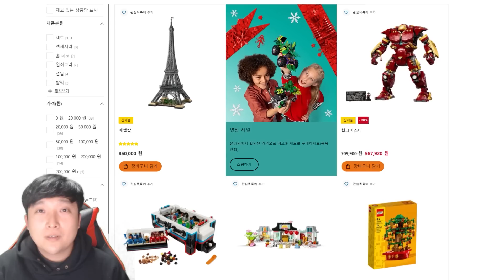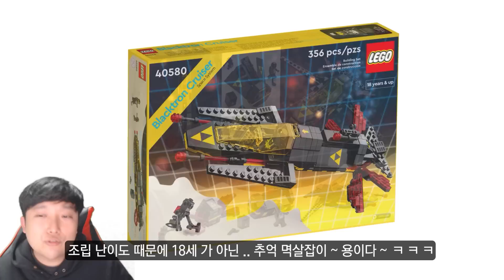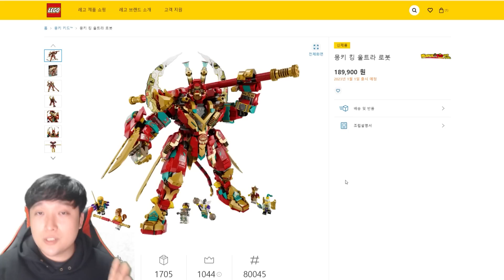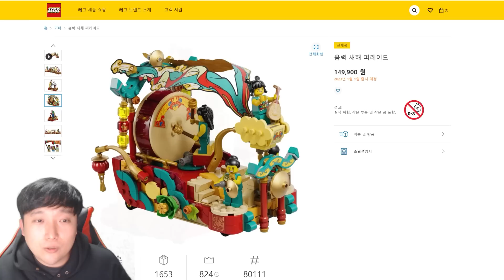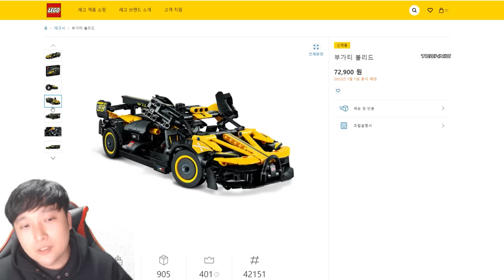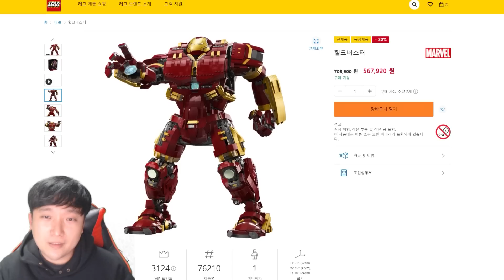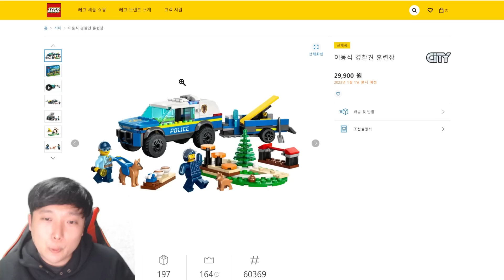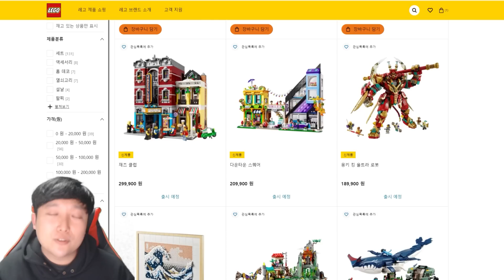레고 23년 1월 신제품 추천 !! (LEGO 10312 모듈러 재즈클럽)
3주만의 업로드 ㅠㅠ 죄송합니다
1월을 시작으로 다시 ~ 꾸준히?? 업로드 하도록
노오오오오력!! 하겠습니다.

22년 고생하셨습니다.
23년 화이팅!!!

Artist: tubebackr
Track: SWAY